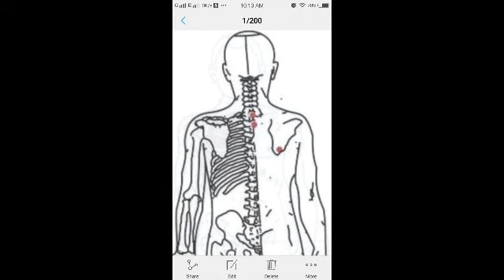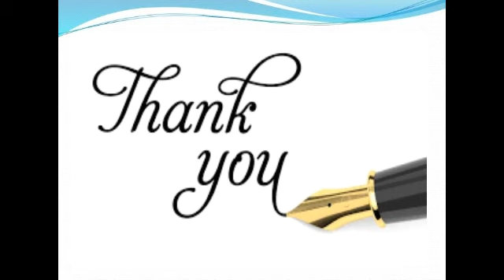Hijama points for high cholesterol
hijama points for high cholestrol
cupping points for high cholesterol
is hijama good for high cholesterol
does hijama reduce cholesterol
hijama benefits for cholesterol
hijama points for cholesterol
is hijama good for cholesterol
does hijama lower cholesterol
hijama points for hypertension
hijama points for hypothyroidism
hijama points for high blood pressure
hijama points for heart
xeljanz high cholesterol